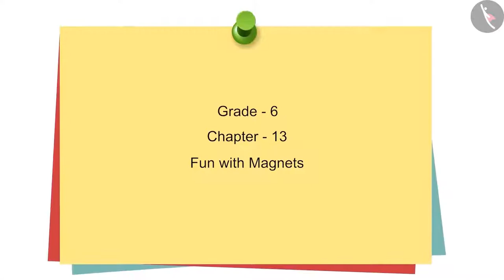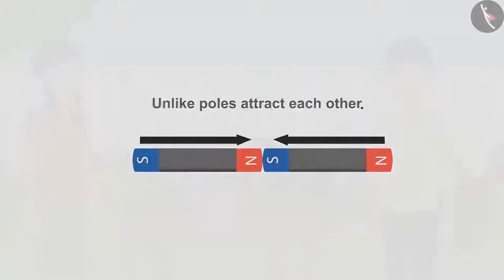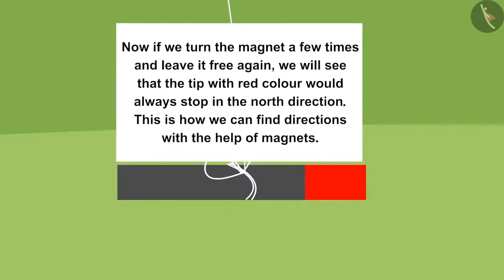Class 6 Science Chapter 13 'Fun with Magnets' (full chapter) cbse ncert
Chapter 13 Fun with Magnets

Class 6 students are introduced to the substance called a magnet. The chapter discusses the various properties of the magnet. It also differentiates magnetic substances from non-magnetic substances. cbse ncert textbook science chapter activity included in the video